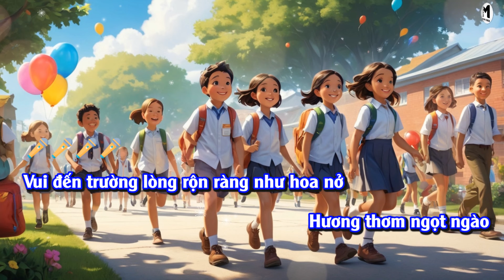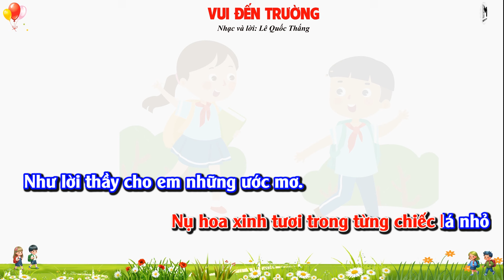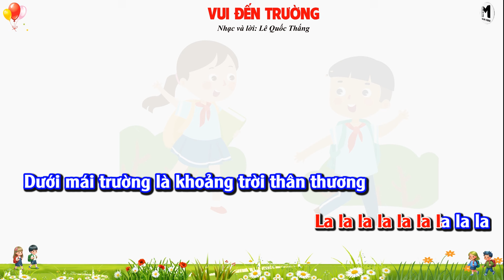CHỦ ĐỀ 1: VUI ĐẾN TRƯỜNG (KARAOKE) - ÂM NHẠC LỚP 7 - CHÂN TRỜI SÁNG TẠO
►BÀI HÁT: MÙA KHAI TRƯỜNG
►Nhạc và lời: Lê Quốc Thắng
Vui đến trường lòng rộn ràng như hoa nở
Hương thơm ngọt ngào từng góc phố thân quen
Nụ hoa xinh tươi trong từng chiếc lá nhỏ
Như lời thầy cho em những ước mơ.

Cây xanh xanh trong nắng ấm ban mai
Bước chân nhẹ em vui đi đến trường
Chim ca vang bao khúc hát líu lo
Dưới mái trường là khoảng trời thân thương
La la la la la la la la là
► Video có sử dụng bản beat của NXBGD Việt Nam